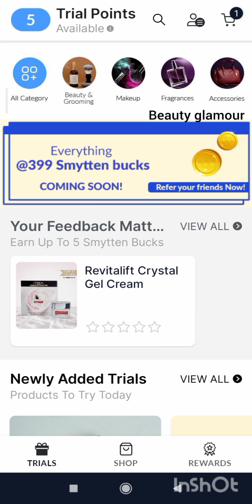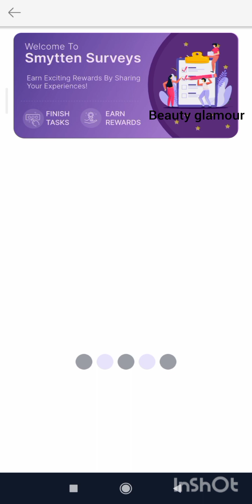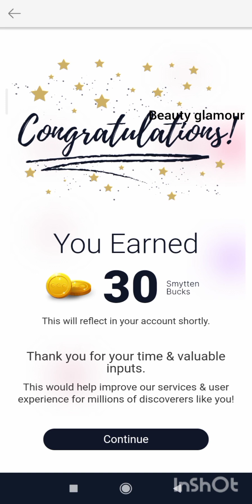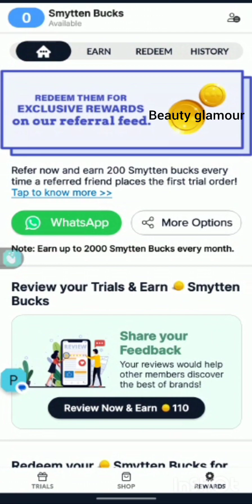Smytten Buck Loot offer 🔥ll Complete the survey earn the reward ll Limited time offer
My referral code 👉 "GhvJ6s8" (Must Apply)

Search Term 👇

smytten haul
smytten haul 2022
smytten loot
smytten lootoffer
smytten lootoffer today
smytten reffeal code
smytten free gift
smytten full size free gift
smytten buck
smytten free premium Vanity Pouch